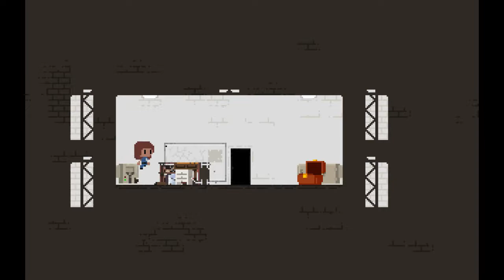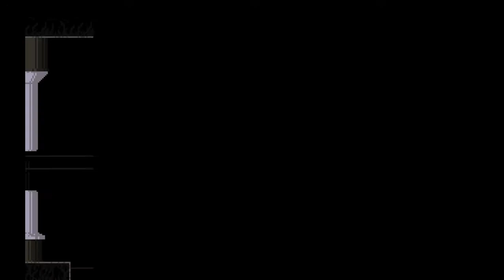Duke plays Silver Grapple - 04: Learning the Lore (no commentary)